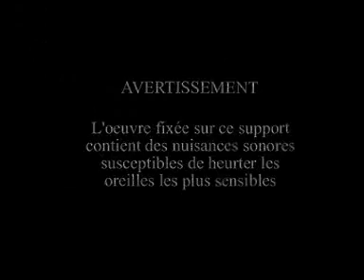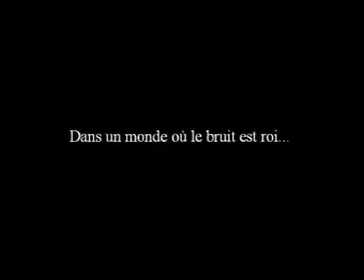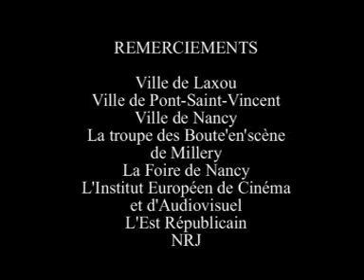TOHU BOHU Concours 2007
Court métrage réalisé par la section Cinéma du lycée Coubertin Nancy 54 pour concours Crous-Cnous 2007